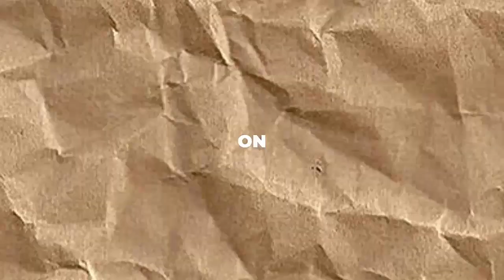'Teen Mom' Kailyn Lowry Drops BOMBSHELL First Look At Her Twins - MUST WATCH!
Hey, everyone! Get ready for the freshest deets on Teen Mom alum Kailyn Lowry's twins, born in October 2023! After smoothly navigating her fifth pregnancy with son Rio on the down-low, Kailyn surprised everyone by acting like she was still expecting twins. But guess what? The suspense is over, and she's finally showing off these adorable twinnies. Stick around as we spill the beans on Kailyn's stealthy baby journey, from keeping it under wraps to flaunting those cuties! Ready? Let's dive in!